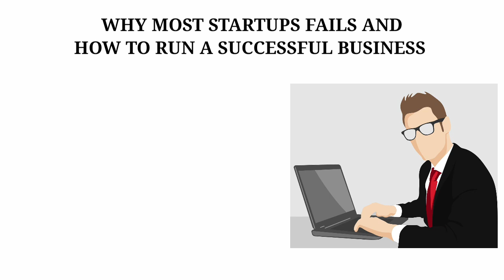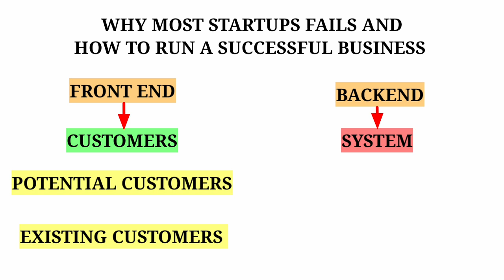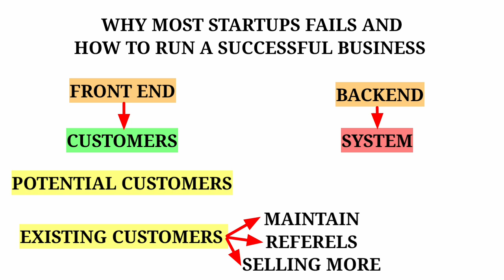Why most Business Fails? How to become SUCCESSFUL in New Business | Business ideas in Tamil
Life Changing Secret is that Your Life is a reflection of your Your Actions according to the level of Your expressed Potential and Capacity |
Valuetainment Tamil | Tamil Motivation Video speech | How to become SUCCESSFUL | How to Manifest | How to become wealthy | Business idea in Tamil

★EPIC LIFE CHANNEL பற்றி... இந்த சேனல் பார்வையாளர்களின் வாழ்க்கை நிலையை உயர்த்தவும் அடுத்த நிலைக்கு முன்னேற்றவும் தேவையான சுய முன்னேற்றக் கருத்துகள், பிரபஞ்ச விதிகளின் இரகசியம், தொழில் முனைவோர்க்கான கல்வி போன்றவை கற்பிக்கப்படும் வகையிலும் நடைமுறைக்குச் சாத்தியப்படும் வகையிலும் உருவாக்கப் படுகிறது.

★பார்வையாளார்களின் தனிமனித முன்னேற்றமே இந்தச் சேனலின் முக்கியக் குறிக்கோள்!